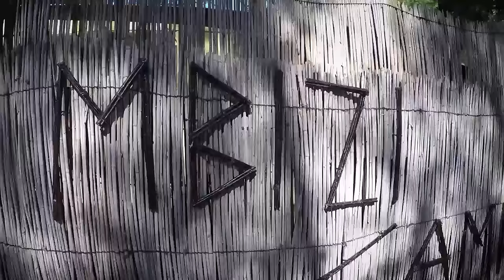🔥🦁Leopard Hunting - The Ultimate Chess Match🔥🦁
🔥🦁🐃 "EPIC Family Safari Adventure in Zimbabwe! Cape Buffalo and Leopard showdown!" 🐃🦁🔥

Join us on the wildest family expedition yet as we embark on a heart-pounding quest through the untamed wilderness of Zimbabwe! Led by the legendary Professional Hunter Mark Vallaro, every moment is packed with adrenaline-pumping action! From thrilling encounters with majestic Cape Buffalos to the stealthy hunt for elusive Leopards, this is one safari you won't want to miss! 🌿👨‍👩‍👧‍👦🌍

🔗 LINKS 🔗
🎥 Safari Classics Productions 🎥

🎥🔥🌟 🚫⚠ All the content featured in this video, including but not limited to footage, images, and audio, is the exclusive property of Safari Classics Productions. The intellectual property displayed in this video is protected by copyright laws. @hornadymfg @TrijiconInc  @dallassafariclub9933 @CMSafaris1 @hornady